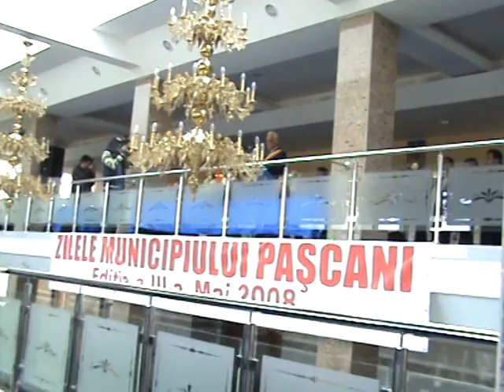discurs ratoi pascani 1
discurs primar ratoi pascani, la deschiderea zilelor orasului editia III, mai 2008